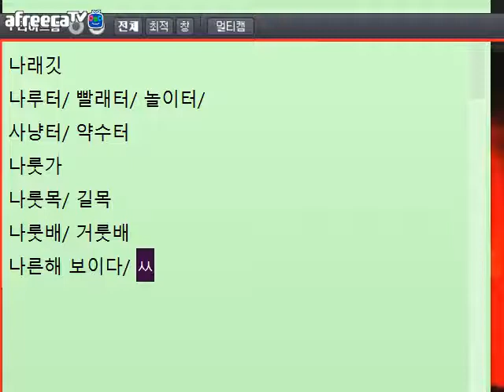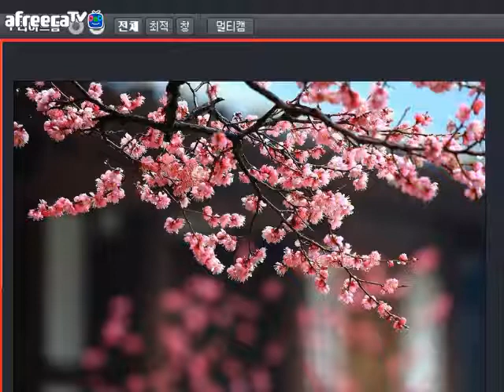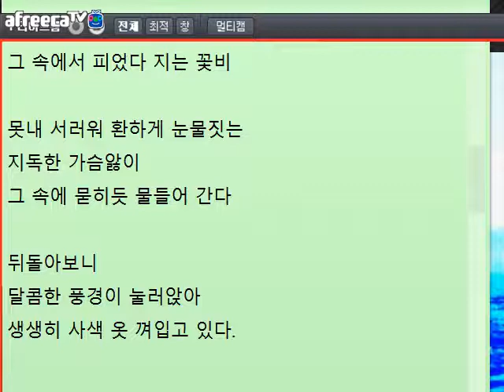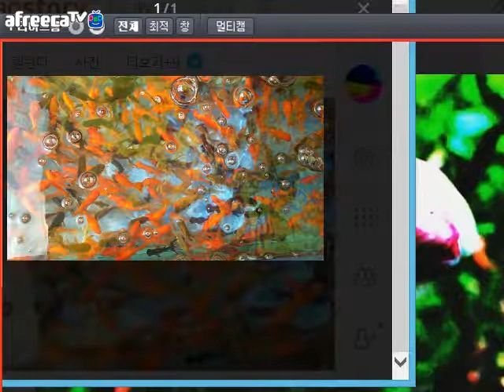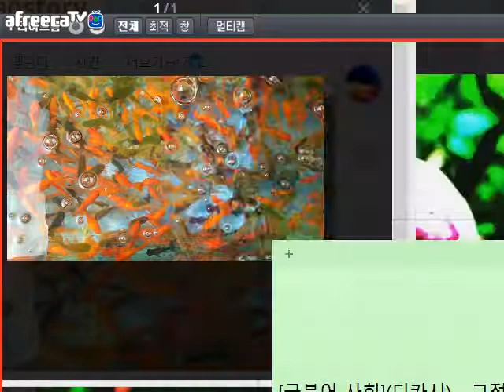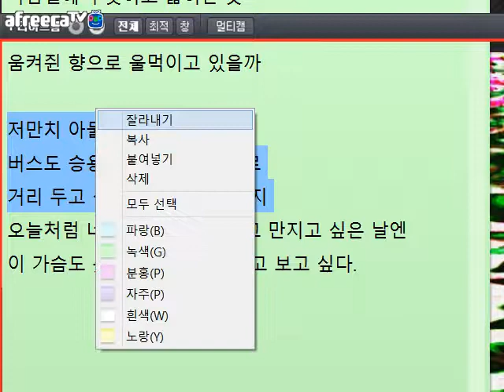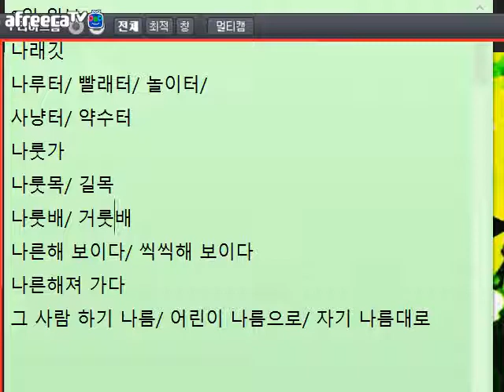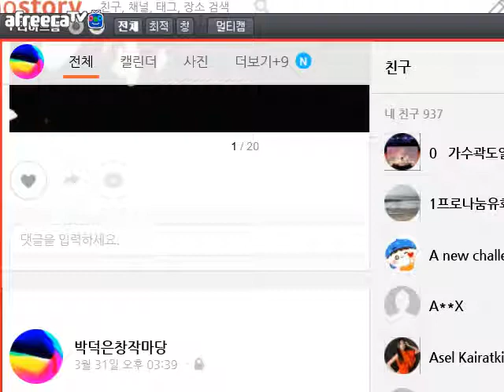[문학토크1298]릴케 "말테의 수기"/문학박사 박덕은TV